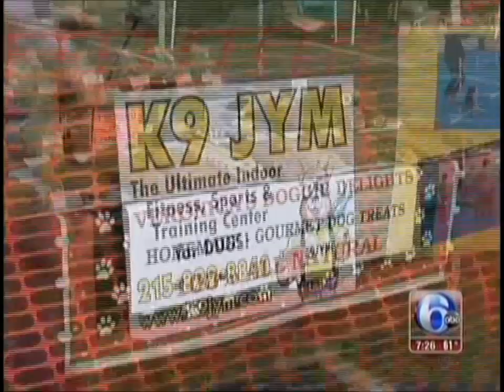Dog Daddy Fest on 6 ABC Action news